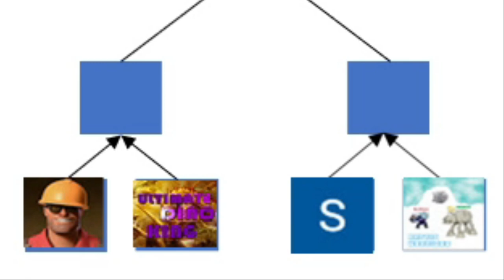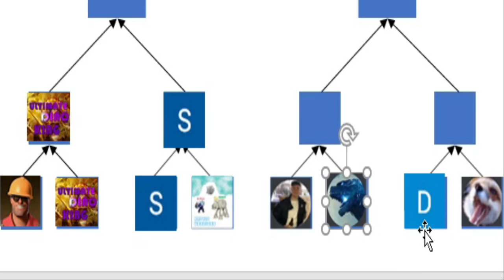Dinosaur King Arcade | Grand Tournament 2021 | Last 32 | Part 5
Dinosaur King Arcade | Grand Tournament 2021 | Last 32:
2 More matches here with the winner of each of them facing each other in the last 16. Who will make it between EnginerrGaming and UltimateDinoKing and who will win between StarPumpkin and ArcticWarriors...